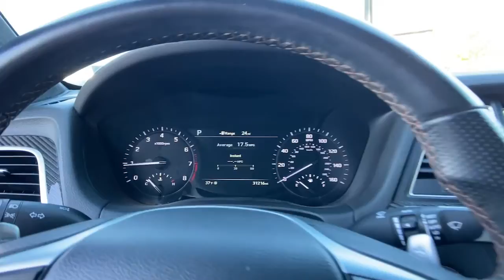2018 Genesis G80 Newnan, Peach Tree, Carrollton, Grantville, Palmetto, GA PHK21866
Victoria Black Used 2018 Genesis G80 available in Newnan, Georgia at  at Southtowne Hyundai Newnan. Servicing the Peach Tree, Carrollton, Grantville, Palmetto, GA area.
2018 Genesis G80 3.3T Sport - Stock#: PHK21866 - VIN#: KMHGN4JBXJU279681

800 Bullsboro Dr.

2018 Genesis G80 4D Sedan 3.3T Sport Victoria Black RWD 8-Speed Automatic with SHIFTRONIC V6br**CLEAN CARFAX **LOCAL TRADE-IN **ONE OWNER **NO ACCIDENTS **REMAINDER OF FACTORY WARRANTY **AMERICAS BEST WARRANTY.brbrTHIS VEHICLE INCLUDES THE FOLLOWING FEATURES AND OPTIONS: 12-Way Power Heated & Vented Sport Front Seats 17 Speakers 4-Wheel Disc Brakes ABS brakes Adaptive suspension Air Conditioning Alloy wheels AM/FM radio: SiriusXM Android Auto & Apple CarPlay Anti-whiplash front head restraints Auto High-beam Headlights Auto tilt-away steering wheel Auto-dimming door mirrors Auto-dimming Rear-View mirror Auto-leveling suspension Automatic temperature control Bodyside moldings Brake assist Bumpers: body-color CD player Compass Delay-off headlights Driver door bin Driver vanity mirror Dual front impact airbags Dual front side impact airbags DVD-Audio Electronic Stability Control Emergency communication system: Genesis Connected Services Exterior Parking Camera Rear Four wheel independent suspension Front anti-roll bar Front Bucket Seats Front Center Armrest Front dual zone A/C Front fog lights Front reading lights Fully automatic headlights Garage door transmitter: HomeLink Heads-Up Display Heated door mirrors Heated front seats Heated rear seats Illuminated entry Knee airbag Leather Shift Knob Leather steering wheel Low tire pressure warning Memory seat Navigation System Occupant sensing airbag Outside temperature display Overhead airbag Overhead console Panic alarm Passenger door bin Passenger vanity mirror Power door mirrors Power driver seat Power moonroof Power passenger seat Power steering Power windows Premium Leather Seating Surfaces Radio data system Radio: AM/FM/XM/HD/CD/MP3 Audio System Rain sensing wipers Rear anti-roll bar Rear reading lights Rear seat center armrest Rear side impact airbag Rear Window Blind Rear window defroster Remote keyless entry Security system Speed control Speed-sensing steering Speed-Sensitive Wipers Sport steering wheel Steering wheel memory Steering wheel mounted audio controls Sun blinds Tachometer Telescoping steering wheel Tilt steering wheel Traction control Trip computer Turn signal indicator mirrors Variably intermittent wipers Ventilated front seats and Wheels: 19 Sport Alloy.brbrSouthTowne is a family owned and operated full-service dealer serving the communities of Newnan Peachtree City Carrollton Griffin LaGrange Columbus Union City Morrow Riverdale Fayetteville and the rest of Greater Atlanta for more than 25 years. We are 100% committed to ensuring this will be the most pleasant car-buying and ownership experience youve encountered. We look forward to the opportunity to earn your business. Price does not include tax tag title fees or doc fee of $897.